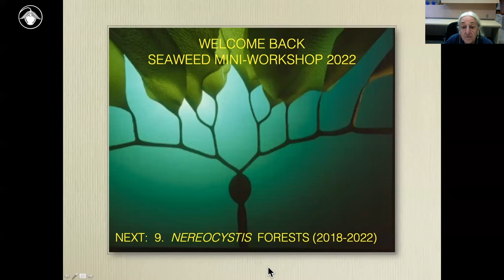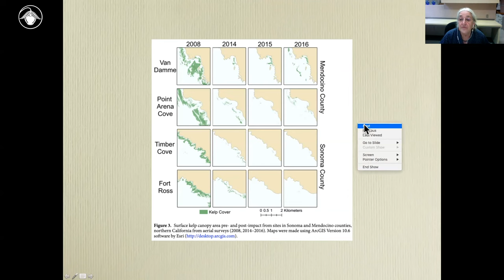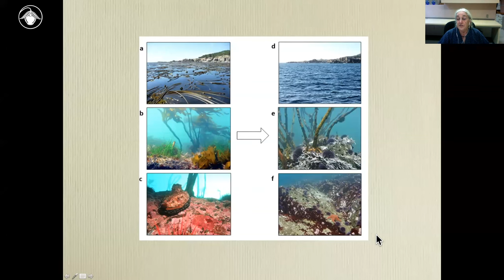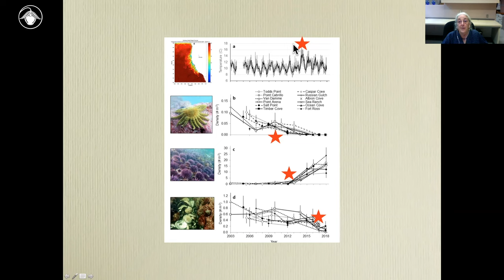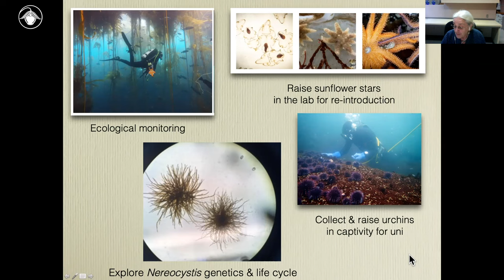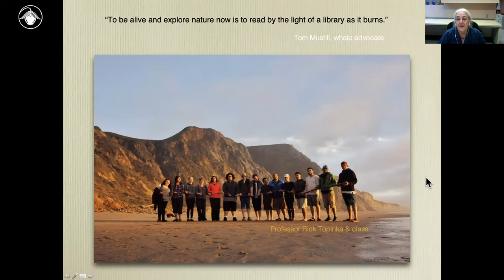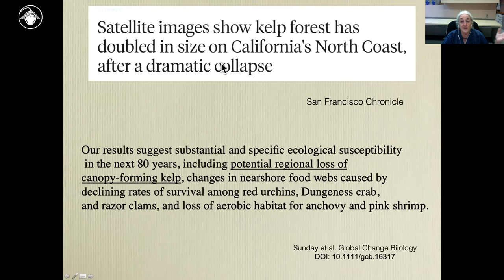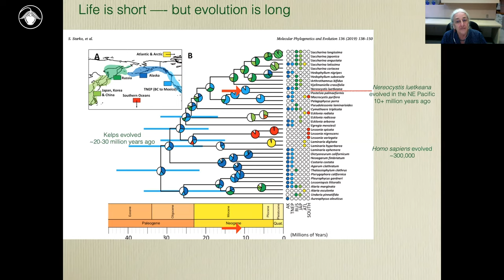Seaweeds Module 9: Nereocystis forests in the Anthropocene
Multiple stressors (heat waves, star disease, and resulting urchin abundance) have impacted California kelp forests in the last few years. How are humans responding?